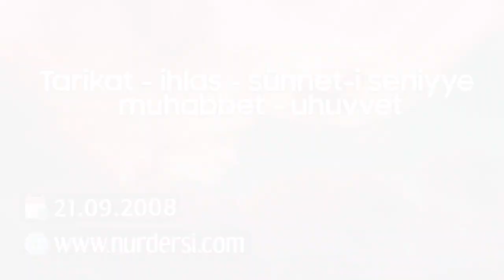Tarikat, İhlas, Sünnet-i Seniyye, Muhabbet, Uhuvet